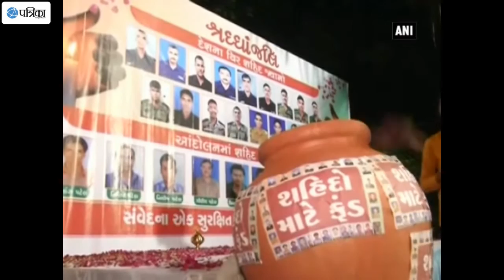Gujarati Artists Give Their Prize Money To Kin Of Uri Bravehearts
Around Rs 1 crore showered on Gujarati artists performing at a function organised in Gujarat's Surat city on Thursday night. The event took place to pay tribute to soldiers who lost their lives in Uri Attack. Organiser Mahesh Savani said that the over Rs 1 crore has been collected and this will be sent to the families of soldiers who lost their lives in Uri Attack.